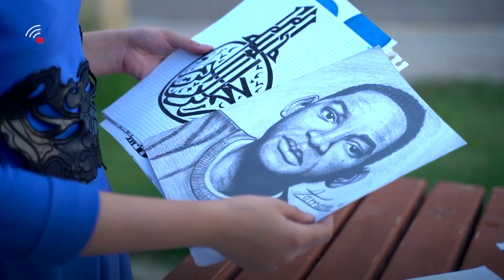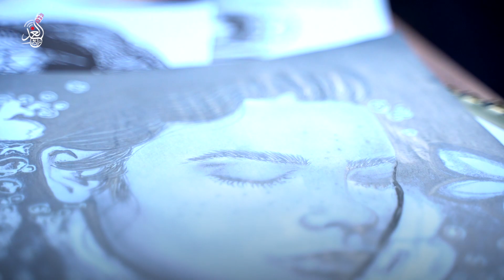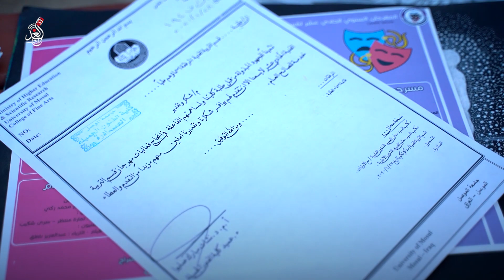تمارة ... شابة من الموصل تجيد موهبة الرسم